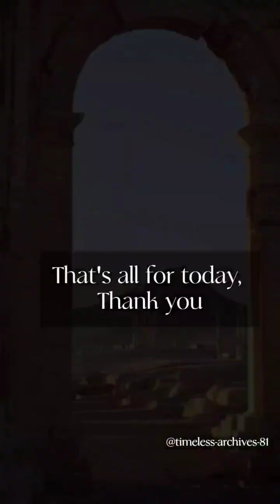Not only Phytagorean Theorem?